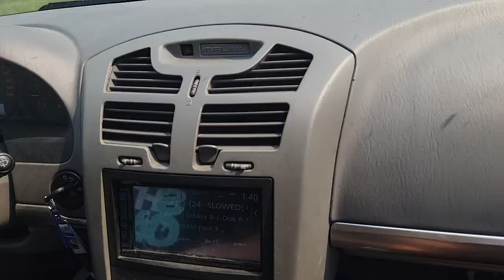Chris Snook 6 B2 audio 12's straight gettin it